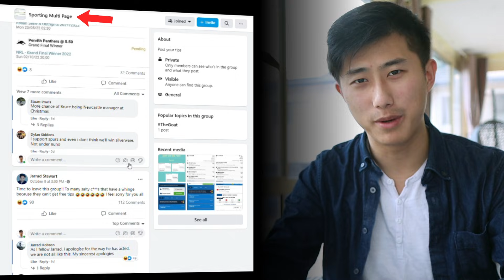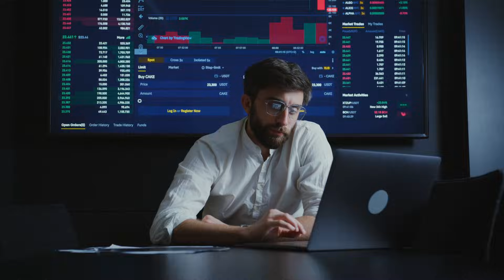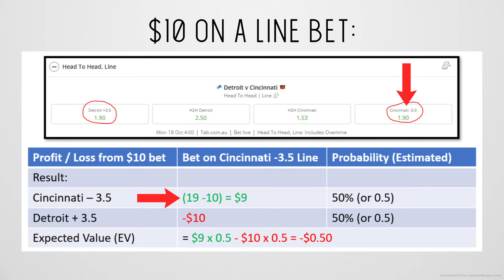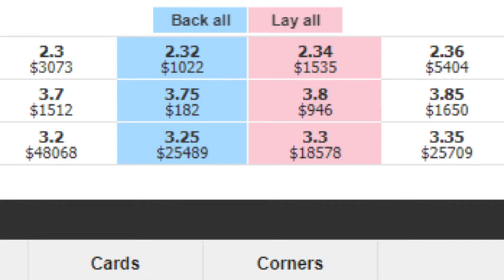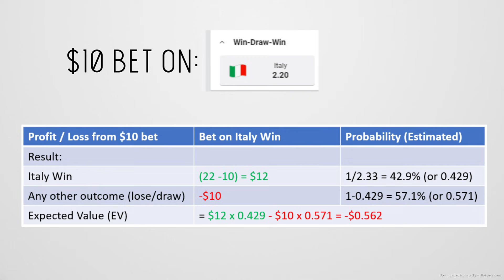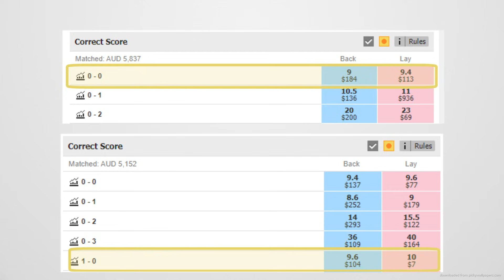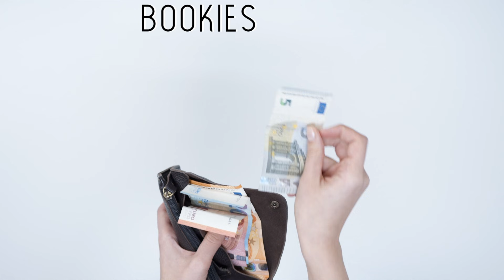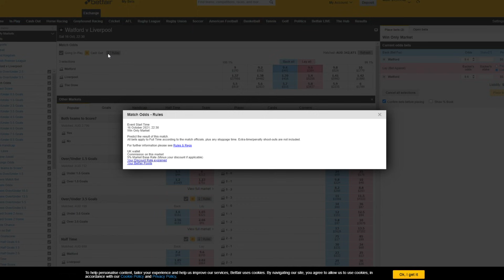The Mathematical Truth About Sports Betting... | Sports betting explained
👋🏻 Hey guys!  In today's video, I explain how the mathematical truth behind sports betting (sportsbetting) and why you can expect to lose a lot of money. In this sports betting explained episode, I use expected value (EV) calculations to show the mathematics of betting on sports.
I explain all about multi bets, bookie edge, implied odds using a betting exchange which are the foundations of any sports betting education. Then I go over a couple sports betting tips and strategies so you wont lose money in the future. Hope you guys can find it insightful but please do more research first betting before betting any of your actual money.

🏆 🏆 For those who do want to learn in depth the arbitrage and positive EV strategies I use with real practical examples to help you get started, then you can check out my 5 - part sports betting course over on my website at:

If you enjoy this video and want to see more about money or university life, please leave a comment down below saying what you would like to see next and any new video ideas are always appreciated!

My name is Shane and I am an Australian 4th year student studying Engineering and Commerce at The University of Sydney. This channel is dedicated to studying tips, money and insights into college life.  I hope you can find this useful! Enjoy!